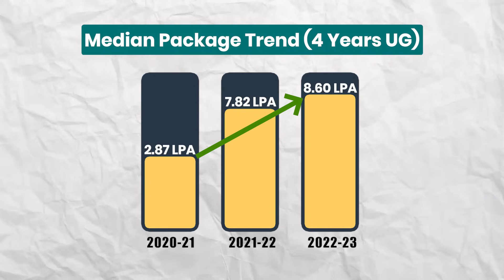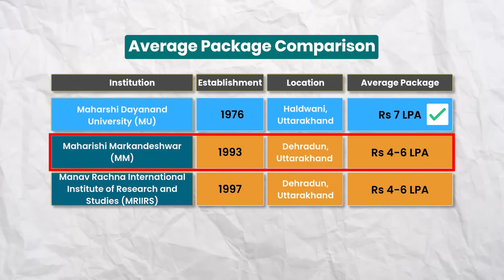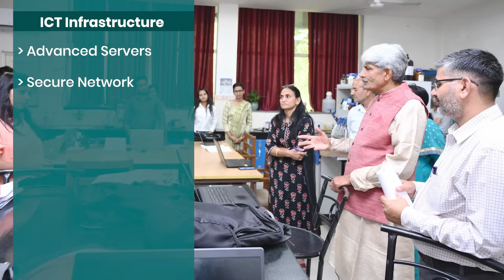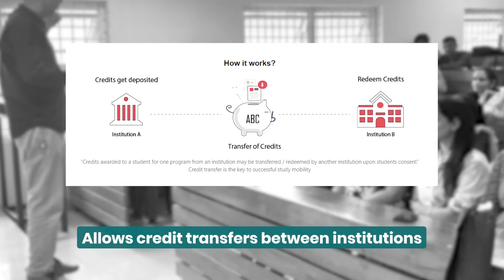MDU Rohtak BCA Review | Fees, Admission, Placements, Cutoff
Curious about the BCA program at MDU Rohtak? This review covers everything from the curriculum and faculty expertise to campus facilities and student life. Find out if MDU Rohtak is the right place for your Bachelor's in Computer Applications.

0:08 - Overall Rating
0:14 - Placements
1:20 - Fees
1:42 - Infrastructure
2:42 - Faculty
3:29 - Campus Life